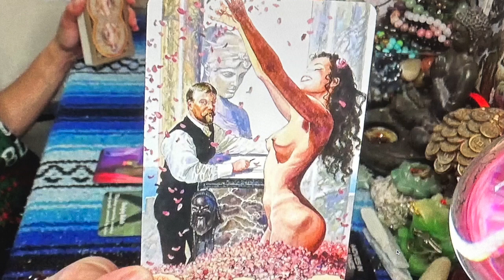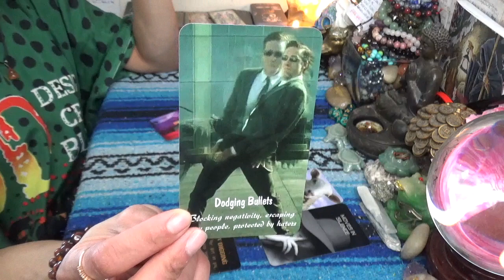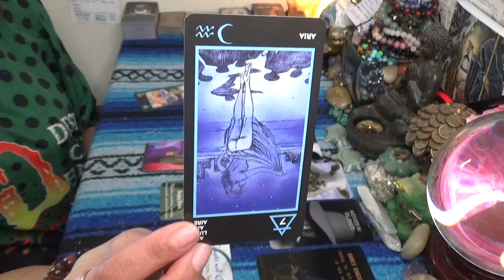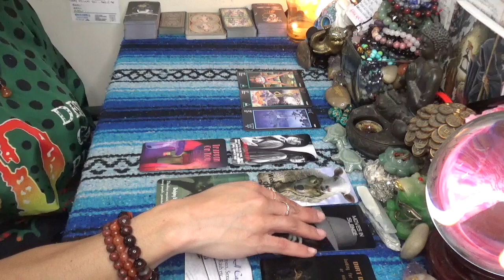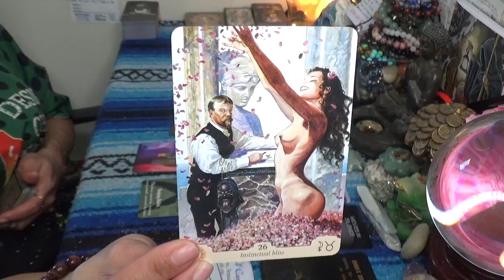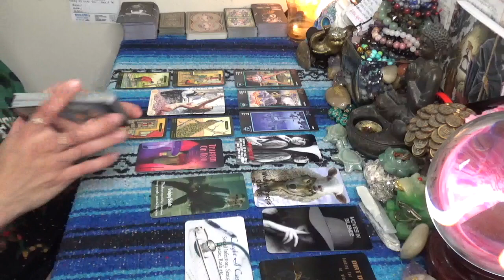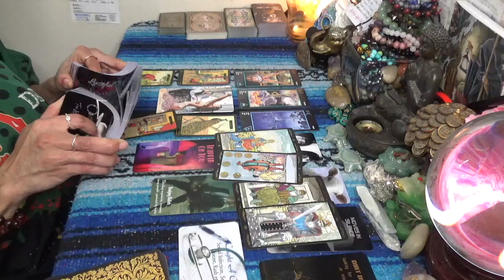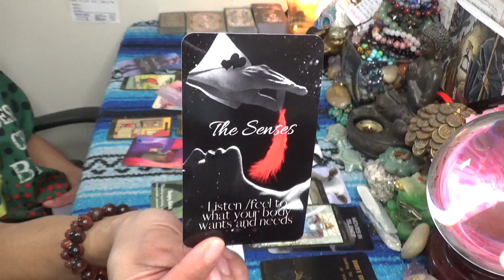👀👂🏾What’s the word around Town/🫨 The Tea in the Streets (Collective Reading)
We are here to find out the gossip...straight up 😩🤭 WE WANT THE TEA!!! Want to know what has been said around town about your situation? What people are saying about you? What is going on in the background that you don't know about? Or if you ain't got no business or no drama 😆 and just here to listen to other people mess to learn what not to do and how to STAND ON SOMEBODY'S NECK ABOUT YOUR RESPECT 🥳 THEN YOU ARE IN THE RIGHT PLACE.

-5 Card 1 Oracle  1 Question Quickie Read $25 15mins
-2 Question read is $75 1hr+